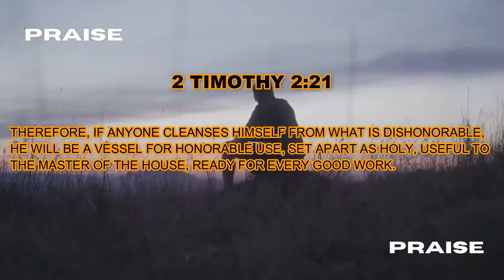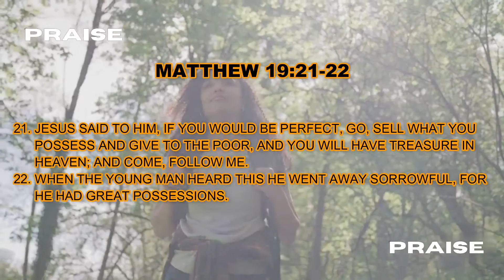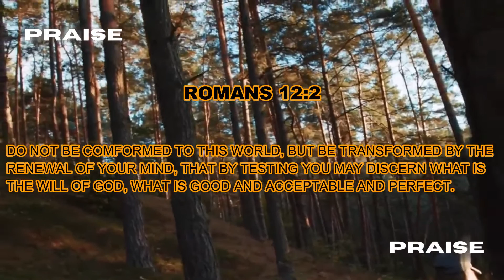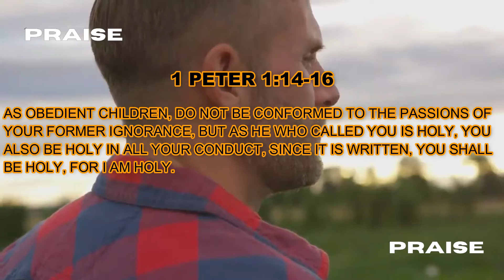DON'T BE CONFORM OF THE WORLD AND IT'S PLEASURES AND POSSESSIONS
DON'T BE CONFORM OF THE WORLD AND IT'S PLEASURES AND POSSESSION